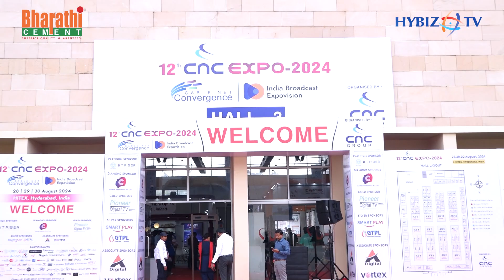CNC EXPO 2024 | 12th Edition Launches by Gaddam Prasad Kumar